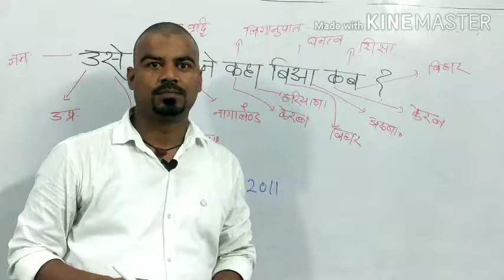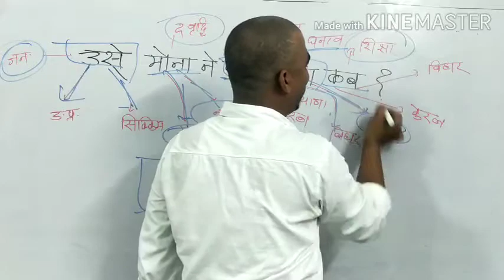जनगणना 2011 ट्रिक से